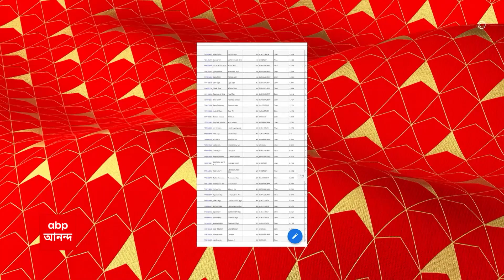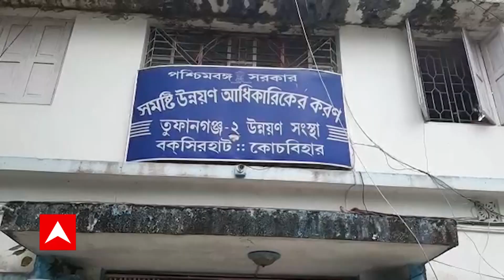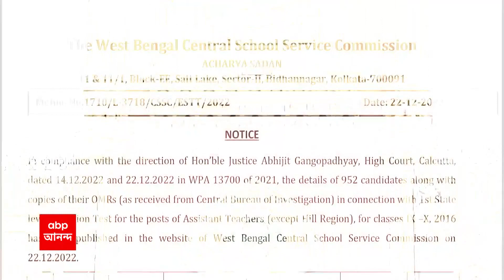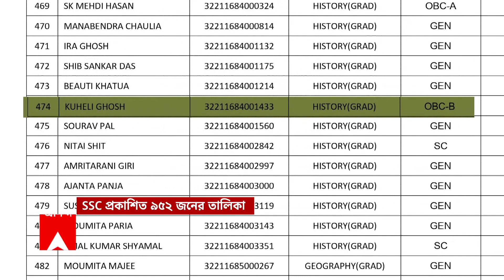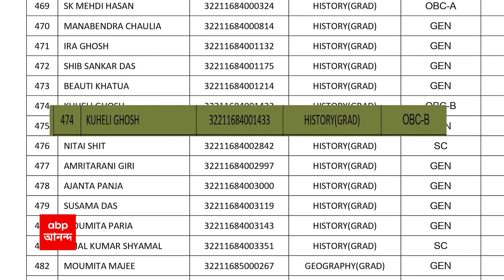Ananda Sokal (1): 'প্রজাপতি' নিয়ে তুঙ্গে বিতর্ক, কী প্রতিক্রিয়া অভিনেতা তথা তৃণমূল সাংসদ দেবের?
সময়ের নীতিতে রাজনীতিতে এসেছেন বটে। কিন্তু তাঁর কাছে সিনেমা আগে। 'প্রজাপতি' নিয়ে বিতর্কের মধ্যে সাফ জানিয়ে দিলেন অভিনেতা তথা তৃণমূল সাংসদ দেব। জানিয়ে দিলেন, সিনেমার জন্য দেব হয়েছেন তিনি, রাজনীতির জন্য নয়।  তাই রাজনীতির সামনে বরাবর শিল্পীসত্ত্বাকেই এগিয়ে রাখবেন।